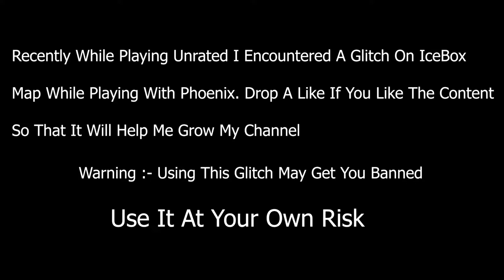Phoenix Ultimate Bug In Icebox Map | Valorant